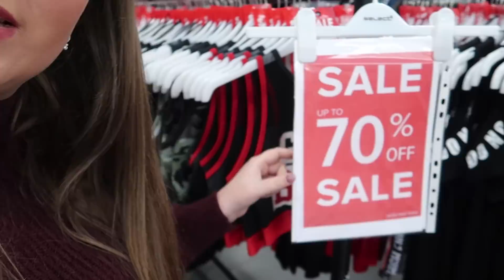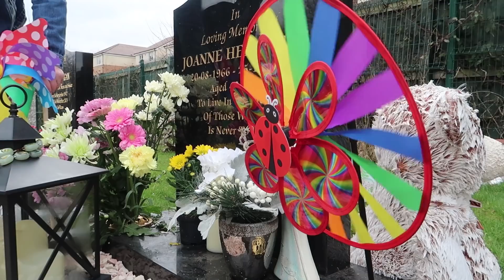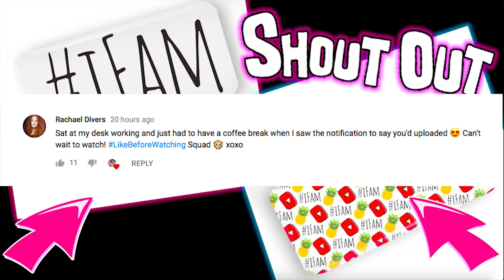5 YEAR OLD HAS AN ACCIDENT AT THE PARK!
So Isla had an accident whilst in the park today..!

Thank you all so much for watching and supporting our family!

To celebrate us reaching the monumental milestone of 900,000 IFAM strong.. We are giving away an Apple iPad PRO (in any colour) 12.9 inch display, Plus a HUGE IFAM merch bundle, PLUS a £100 donation to ANY charity of the winners choosing!

This competition is open to ALL COUNTRIES WORLD WIDE!

There are 12 different ways your can WIN! Make sure you enter them all + get your family and friends to enter too because that gives you an extra chance of winning for every person you get to enter too! The competition will run throughout the whole of March so you have lots of time to get as many people to enter as you can! =)

Good luck IFAM!

** To end our vlogs for our 900K celebration! 🔜 Send a short 10 to 20 second clip ending our vlog! You know the way we do it. But make it your own! Send us a screen grab showing us your subscription and notifications being turned on with your video clip.

Thank you so much for taking the time to stop by and watch our new video. It means the universe to us! Thank you very much!

** BRAND NEW SASSYBELLE MERCH IS NOW AVAILABLE!

Low Road
Hunslet
Leeds
LS10 1AE
England
UK.